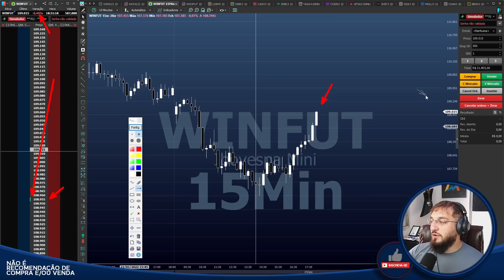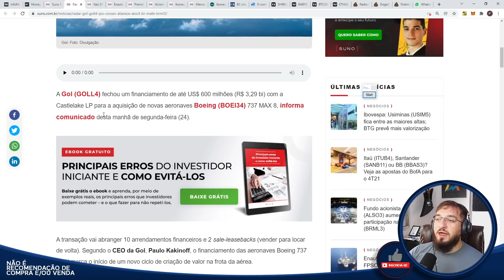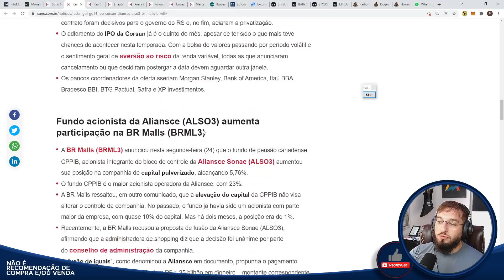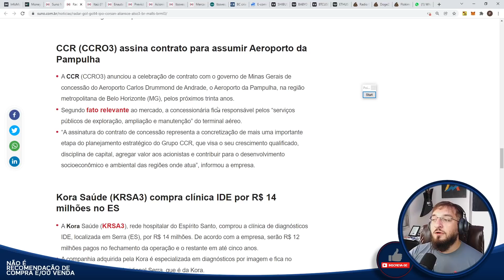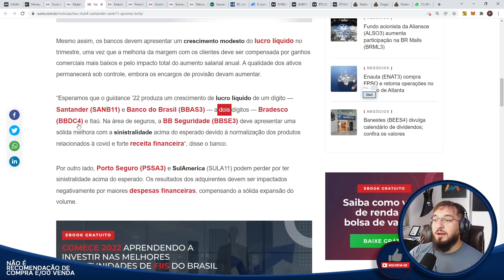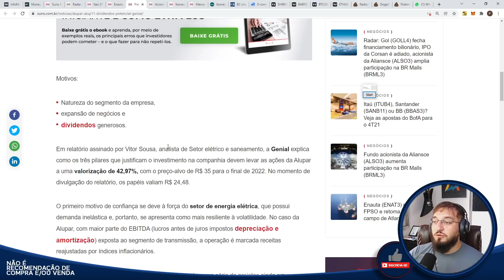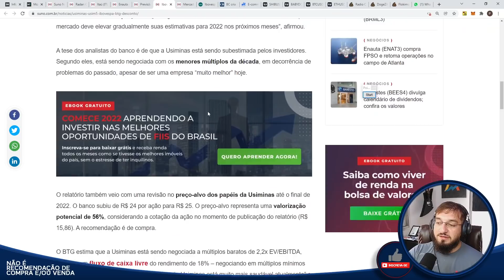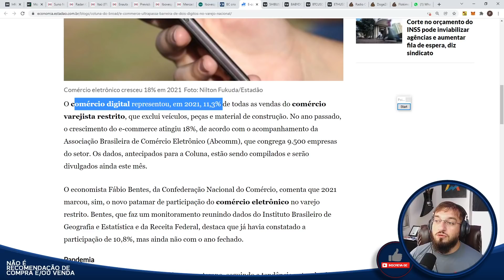🟡Bom dia Financeiro - Notícias🟡 - Dividendos GIGANTES e VALORIZAÇÕES - De olho nas oportunidades!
Conta na Bybit com BÔNUS (Promoção de SHIBA INU)

Caixa Postal: 76586
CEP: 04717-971